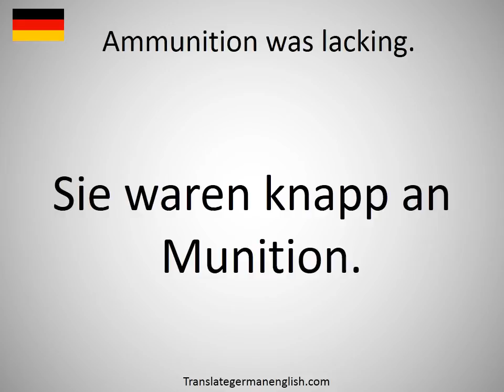How to say Ammunition was lacking. in German?